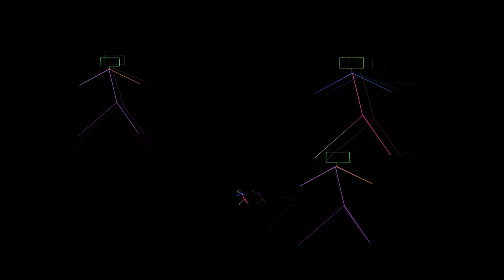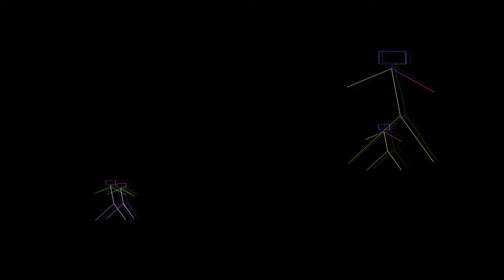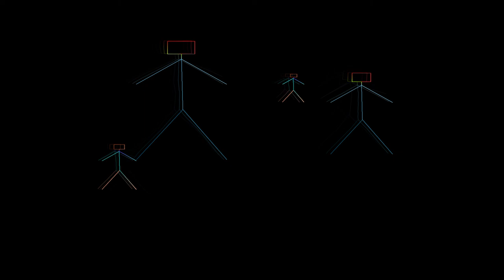Георги Калоянчев Пантарей, 1976